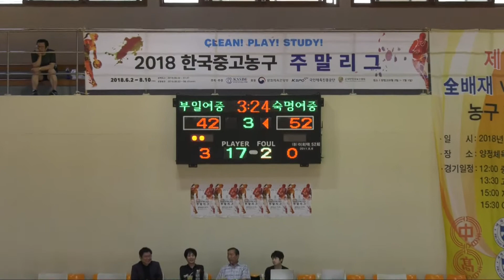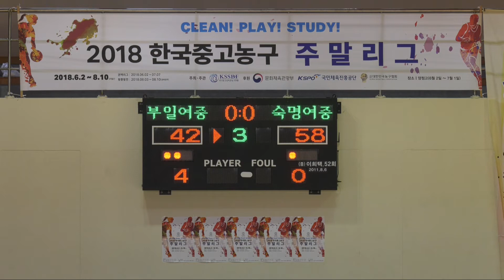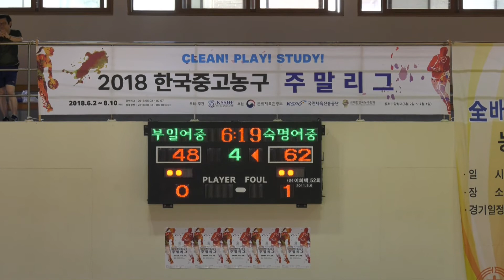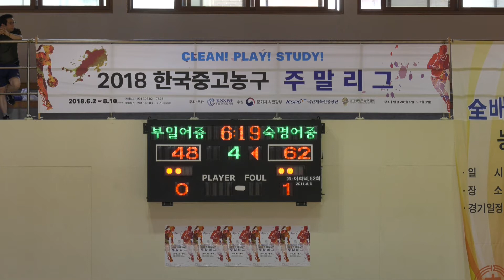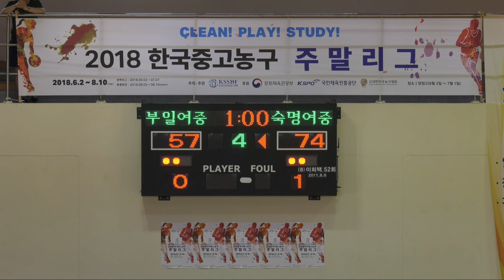부일여중vs숙명여중 양정고 5일차 2018 한국중고농구 주말리그 권역별 대회